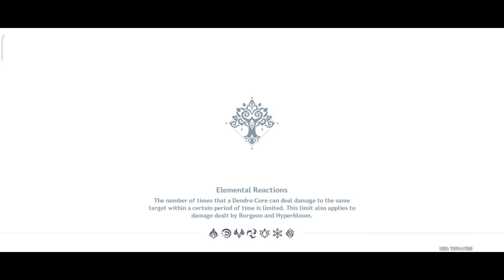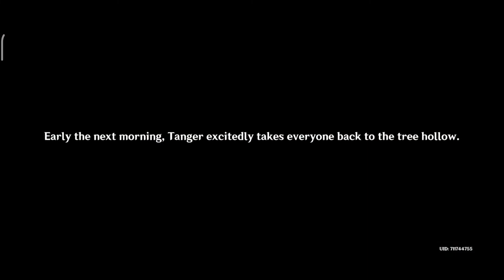Unappreciated Carving | Graven Innocence Event Quest | Collei | Genshin Impact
Unappreciated Carving | Graven Innocence Event Quest Guide. You can complete the Quest “Unappreciated Carving | Graven Innocence Event Quest” following this video guide.